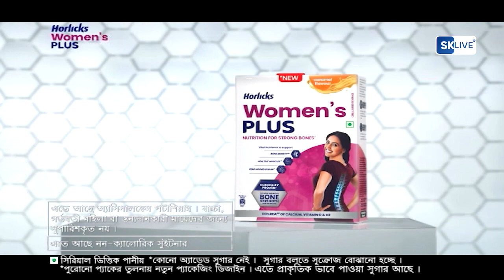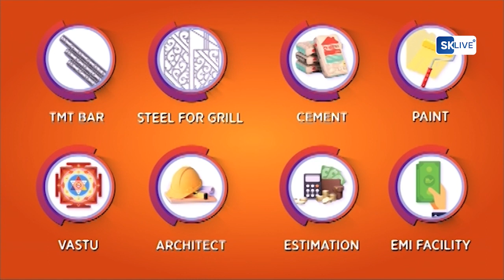अन्तत: सिक्किममा पनि सुनिन थाल्यो सिक्किम दार्जिलिङ एकीकरण...